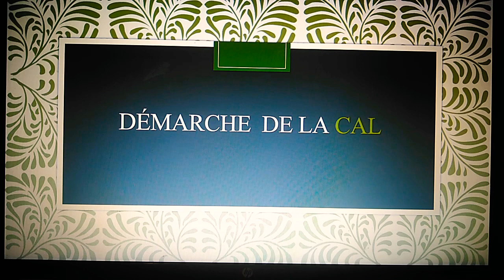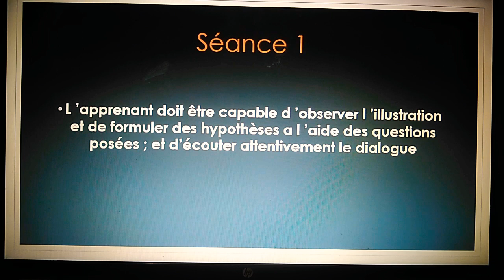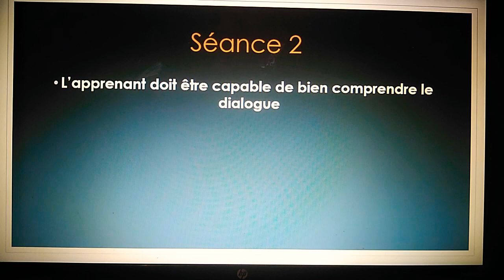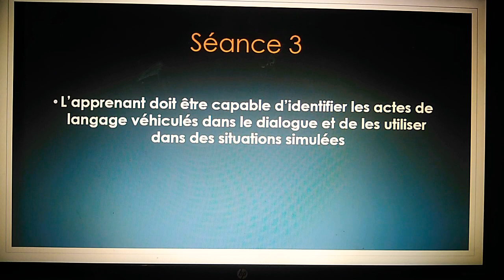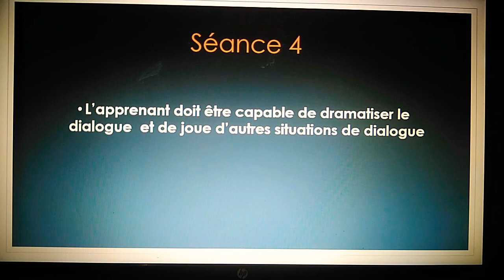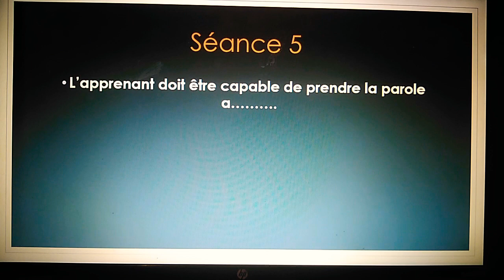La démarche et les objectifs principaux de chaque séance de communication orale